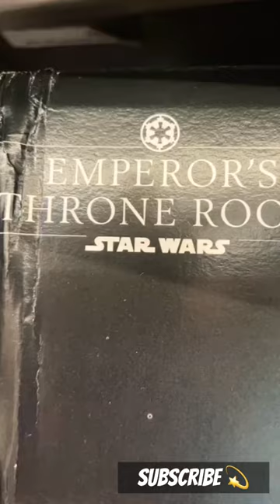Lego#StarWars#Emperor’s Throne Room